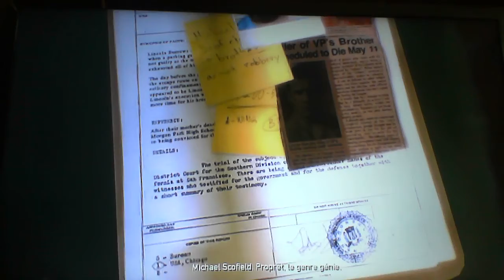Gameplay 'Prison Break' Xbox360 VF (Part. I)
Découvrez le gameplay de 'Prison Break' sur Xbox360.